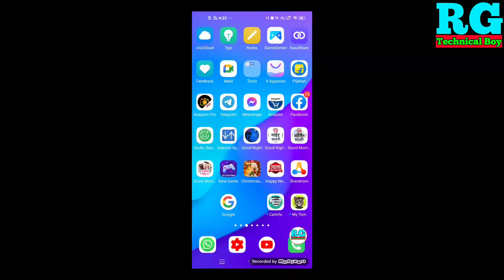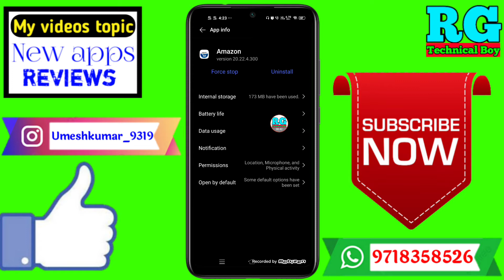Amazon Ka Notification Enable Kaise Kare | How To Turn On Amazon Notifications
Dosto aaj ki video Main maine aap Logon Ko bataya hai ki Amazon Ka Notification Enable Kaise Kare | How To Turn On Amazon Notifications

Your Queries- 👇
1.Amazon Ka Notification Enable Kaise Kare

2.How To Turn On Amazon Notifications

3.Amazon Ka Notification Enable Kaise Kare in 2021

4.Amazon Ka Notification Enable Kaise Kare best app

5.Amazon Ka Notification Enable Kaise Kare in Android

6.Amazon Ka Notification Enable Kaise Kare 2021

7.Amazon Ka Notification Enable Kaise Kare Mobile

8.Amazon Ka Notification Enable Kaise Kare on phone

9.Amazon Ka Notification Enable Kaise Kare in hindi

10.Amazon Ka Notification Enable Kaise Kare iPhone
✔️Samsung phone me call recording kaise kare

My gadgets